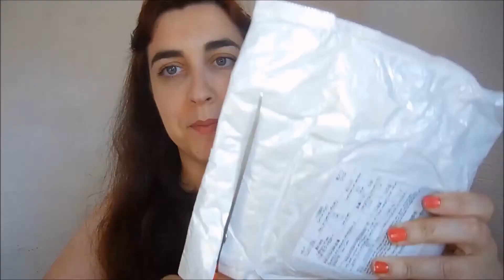SUPER HAUL ALIEXPRESS JUNIO ¡Labiales TRY ON!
¡Hola chicas! Hoy os dejo con un SUPER HAUL ALIEXPRESS JUNIO, ¡Labiales TRY ON!